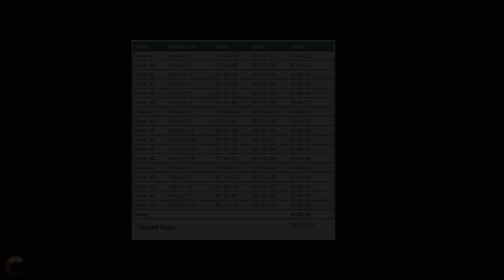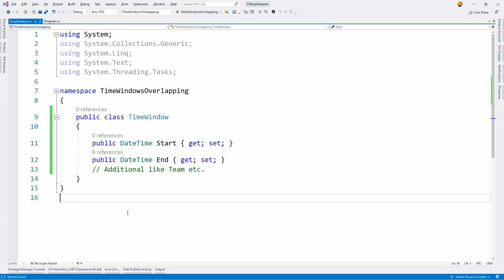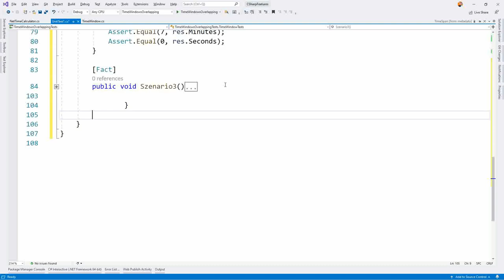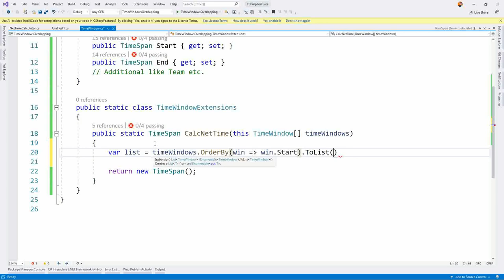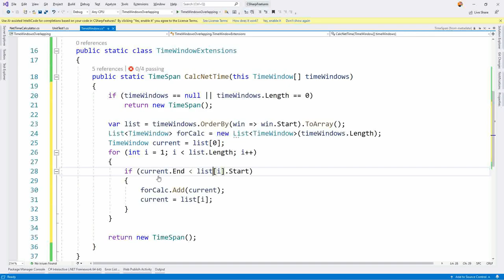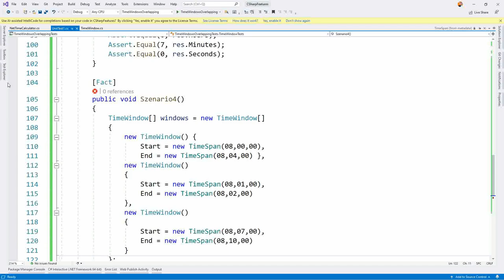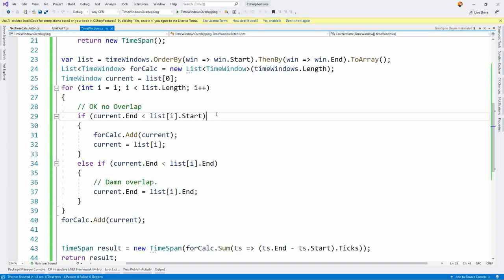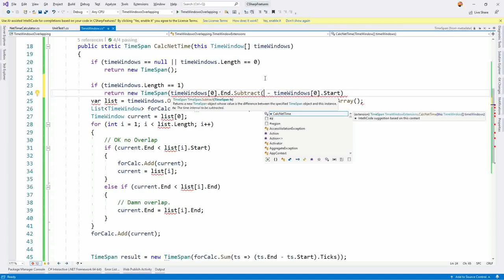Überschneidende Zeitfenster - Praxis C# Testdriven Development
Das Gegenteil vom Problem der gemeinsamen verfügbaren Zeitfenster ist überlappende Zeitfenster, die bereinigt werden müssen. In diesem Video wird ein Ansatz gezeigt, wie dies durchgeführt werden kann. Und zwar mit TDD (Testdriven Development) - also mit testgetriebener Software Entwicklung und Unit Tests.